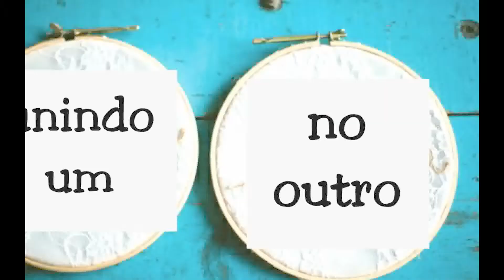❤ Bastidor com renda decoração suspensa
Olá gente linda, o  que fazer com bastidores alem de bordados é claro, decoração de casamento suspensa, vem comigo!